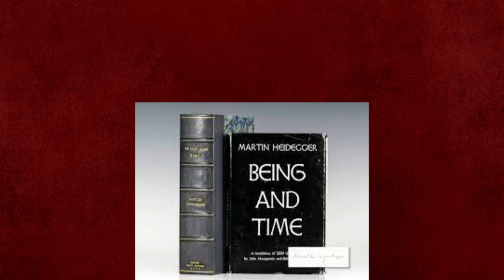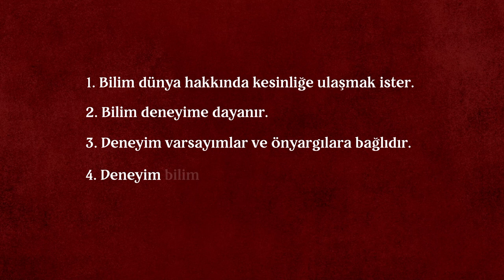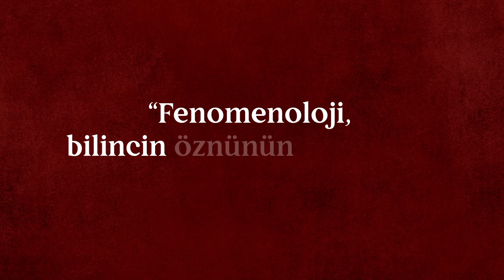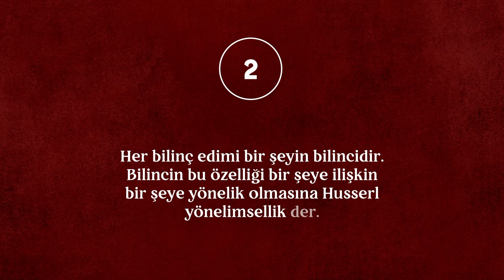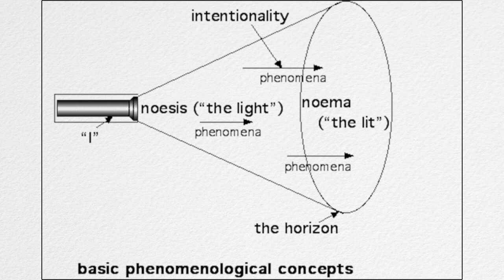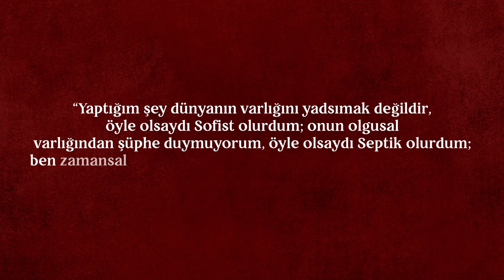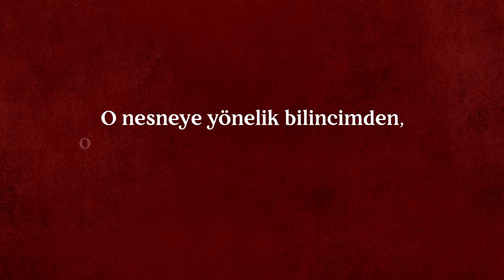20.Yüzyıl Felsefesi Başlıyor: Edmund Husserl ve Fenomenoloji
20.Yüzyıl Felsefesi Başlıyor: Edmund Husserl ve Fenomenoloji (Kaynaklar aşağıda) Felsefe tarihi serisinin 38.bölümünde konuğumuz 20.yüzyıl Avrupa Felsefesinin akışını değiştiren bir isim, Edmund Husserl ve onun yöntemi fenomenoloji...

Düşünürlerin kendi felsefeleri uyarınca yapmış oldukları katkılarla birlikte fenomenoloji terimi, felsefe tarihinde çeşitli anlama tekabül eder. Öyle ki farklı düşünürlerde yeniden tanımlanan fenomen kavramına doğru orantılı olarak, bu fenomeni kavramaya hizmet eden metot da şüphesiz değişime uğrar. Bu bağlamda mutlak bir belirlenimden yoksun olan fenomenolojinin anlam yelpazesi, günümüzde hala genişlemektedir. Francis Jeanson, fenomenoloji için nesnel bir tanım talep etmenin saçma olduğunu ifade ederek bu iddiayı destekler. Buna karşın terimin içeriği değişmesine rağmen, değişmeden kalan bir çatı vardır ki bu çatı Maurice Merleau -Ponty tarafından 'insan bilinci' olarak tanımlanır. Fenomenoloji, tüm rastlantısallığı dışarıda bırakarak, bilince doğrudan verilmiş mutlak olanı ortaya çıkartmaya çalışır. Özetle fenomenolojinin, felsefenin apaçıklık arayışında kullanmış olduğu özsel bir görme yolu olduğu söylenebilir.

Edmund Husserl felsefesinde fenomenoloji terimi, hem bir yönteme hem de öğretinin kendisine işaret eder.  Onun 'yöntem ve öğreti'  olan fenomenolojisinin çıkış noktası, yirminci yüzyılda felsefenin düşmüş olduğu durumdur. Husserl, felsefenin artık yalnızca ortaya konulmuş olan sistemlerin eleştirisini yapmak ile yetinmesini eleştirir.

💡 KAYNAKLAR:
CROWTHER, Paul (2009), Phenomenology of the Visual Arts, Stanfort University Press, Kaliforniya.
HUSSERL, Edmund (1995), Kesin Bir Bilim Olarak Felsefe, Çev. Tomris Mengüşoğlu, Yapı Kredi Yayınları, İstanbul.
HUSSERL, Edmund (1982), Cartesian Meditations, Yedinci Baskı, Martinus Nıjhoff Publishers, Londra.
HUSSERL, Edmund (1983), Ideas I, Martinus Nıjhoff Publishers, Boston.
HUSSERL, Edmund (2005), Phantasy, Image, Consciousness and Memory, Ed. Rudolf Bernet, Springer, Dordrecht.
HUSSERL, Edmund (2010), Fenomenoloji Üzerine Beş Ders, Çev. Harun Tepe, Bilgesu Yayınevi, İstanbul.
KÜÇÜKALP, Kasım (2006), Husserl, Say Yayınları, İstanbul.
LYOTARD, Jean –François (2007), Fenomenoloji, Çev. İsmet Birkan, Dost Yayıncılık, Ankara.
MORAN, Dermot (2000), Introduction to Phenomenology, Routledge, Oxford.
MORAN, Dermot (2012), The Husserl Dictionary, Bloomsbury Academic, New York.
SMITH, David (2019), Husserl, Alfa Yayınevi, Istanbul.
ŞAN, Emre, “Fenomenoloji Kopernikçi devrimin devamı mıdır ?”, Kant’tan Sonra Kant, İstanbul, Alfa, yayına hazırlanıyor.
ZAHAVI, Dan (2003), Husserl’s Phenomenology, Stanford University Press, Kaliforniya.

20.Yüzyıl Felsefesi Başlıyor: Edmund Husserl ve Fenomenoloji videomu beğendiyseniz diğer videolarıma göz atmayı unutmayın;

➡  VİDEO EDİTÖR:
Emre Zeros

📝 Bana Yazın: